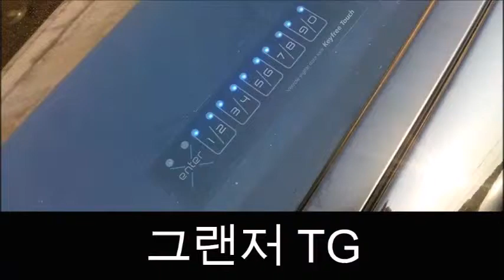그랜저TG 자동차 디지털키 vs. 쏘나타 DN8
현대, 기아 차에서 2019년 4월 출시된 쏘나타에 스마트폰 기반 디지털 키가 내장되었습니다.  완성차의 특성상  다양한 기능을 직접 제어가 가능하지만 스마트폰, 리모컨이 없는 긴급상황에서 차량출입이 불가합니다.  한편 비스로의 아이키프리 프로는 긴급상황에서 번호키 입력으로 차량출입이 가능하고 다양한 기능을 제공합니다.
보다 상세한 내용은 비스로 홈페이지를 참조하세요.